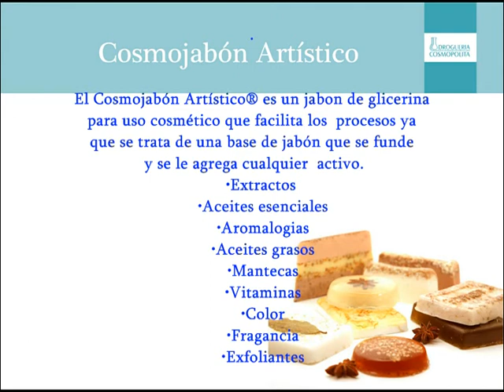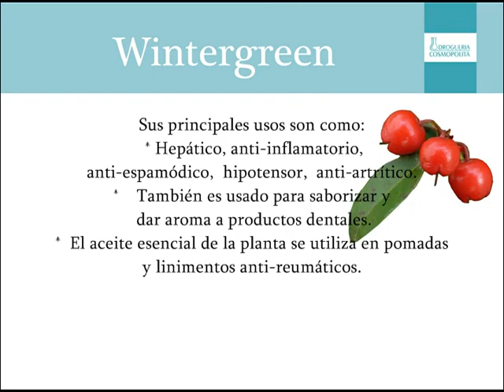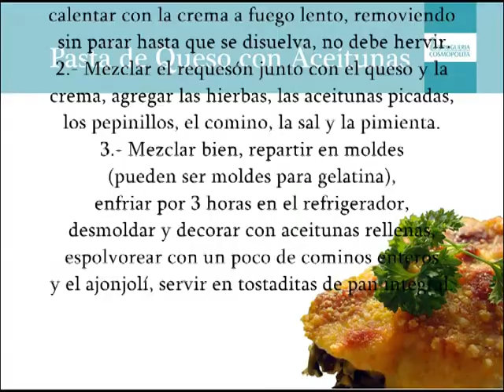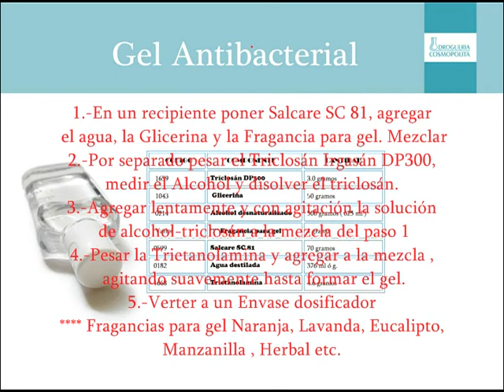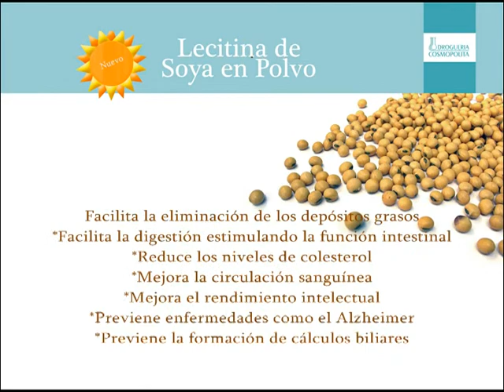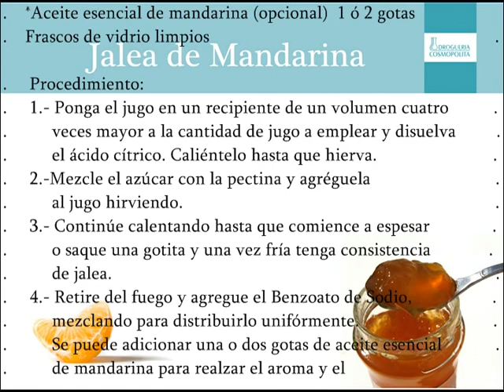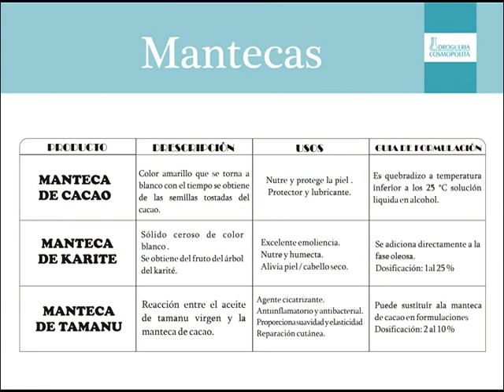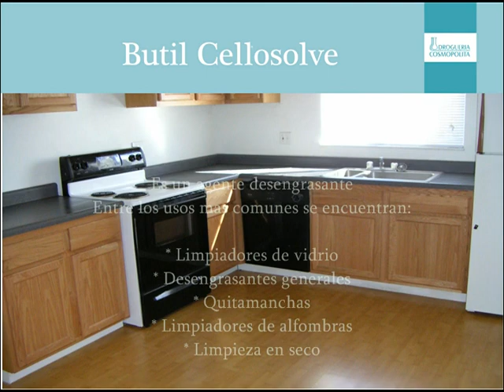Marzo 2014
Descongestionar la piel
Pasta de queso con aceitunas
Mermelada de mandarina
Cursos Matriz y Filial
Reparador de puntas
Grenetina hidrolizada
Ácido aminoacetico
Cosmojabon artístico
Aceite esencial de pino
Wintergreen
Extracto de semilla de manzana
Crema antiedad
Gel antibacterial
Facey twitter
Bellis perennis
Gluconato de calcio
Mantecas
Lecitina de soya en polvo
Cardamomo
Butil Cellosolve